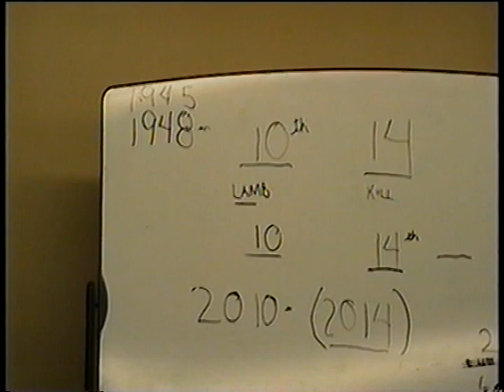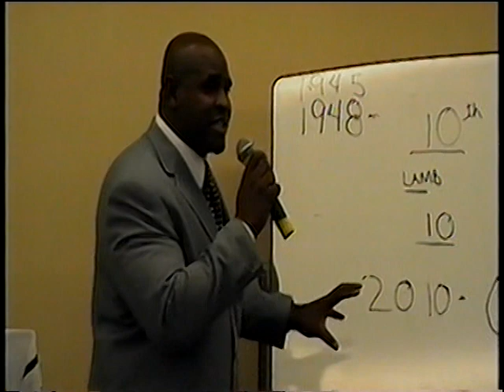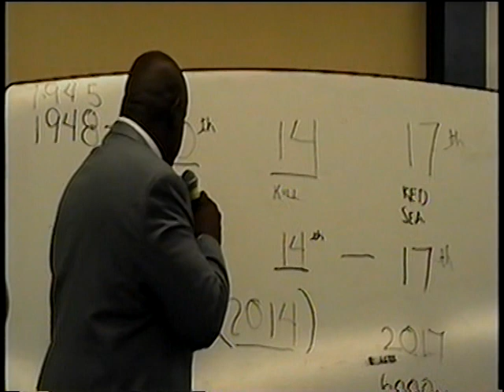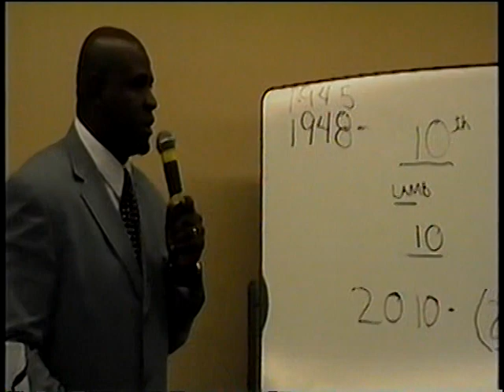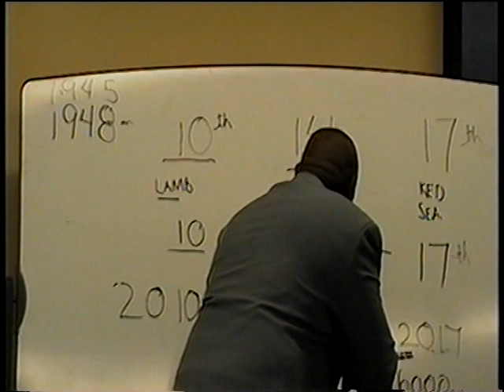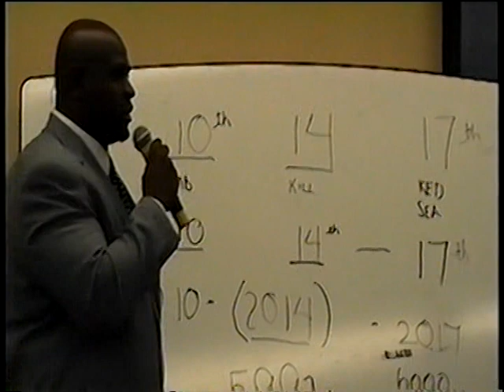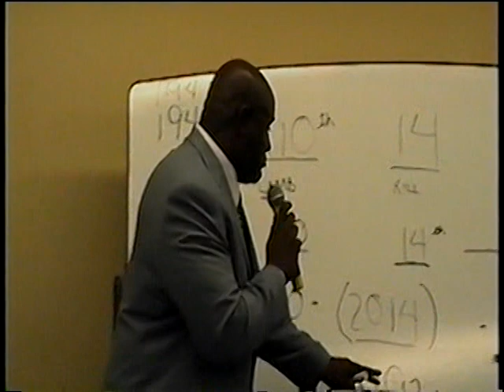New World Order "Passover Dress Rehearsal" 4 of 5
Leviticus 23:2
Say to the children of Israel, These are the fixed feasts of the Lord, which you will keep for holy meetings: these are my feasts.

Ezekiel 12:25
I, the LORD, will speak. Everything that I say will happen without any more delay. I will say something, and it will happen during your lifetime, you rebellious people, declares the Almighty LORD.'"